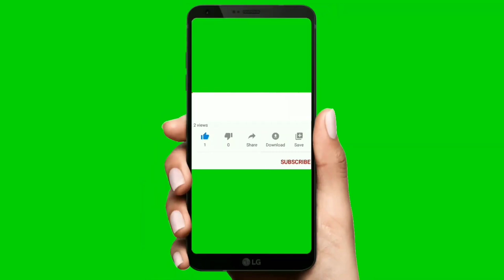USHAMBA NZIOKI KUZUSHA KWA KULETE WA ZAWADI YA DOLI //THOMAS NZIOKI